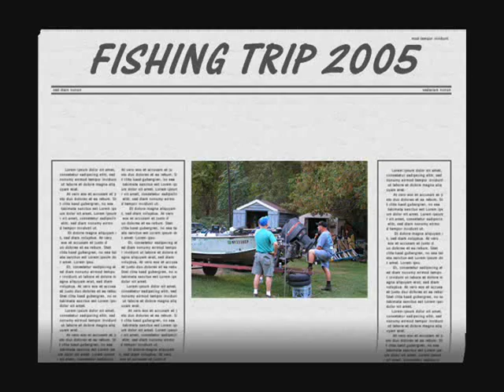Fishing Trip 2005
Lake Champlain